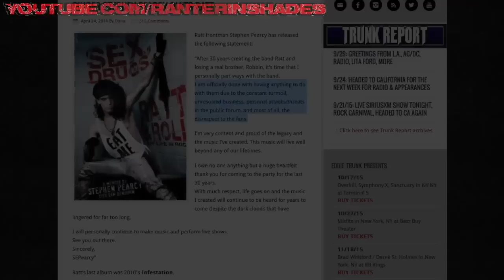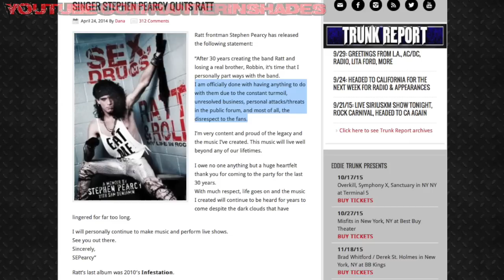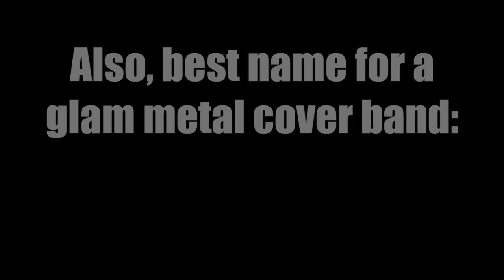Crybabies of Rock: Blotzer Botches Ratt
It’s highly recommended you watch this video with annotations turned on (assuming you’re on a computer that is).

My thoughts about this news story involving Ratt, their public infighting and dual lineups.

[Articles]
"Bobby Blotzer Slams Juan Croucier For Using Ratt Logo To Launch New Project"
"Bobby Blotzer Says That He Has The Legal Right To Tour As Ratt"
"Ratt's Warren DeMartini Sues Bobby Blotzer For Passing Off 'Tribute Band' As Real Thing"
"Stephen Pearcy Says 'It's A Little Too Late' For A New Ratt Album"

NOTE: Title was changed from "Ratt the Bratt" to its current title to accommodate the Crybabies of Rock series.